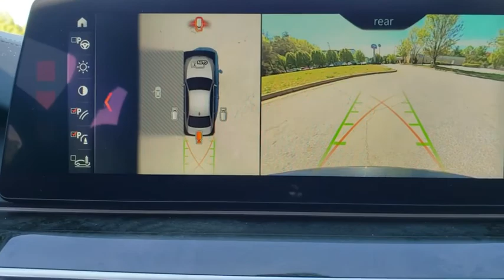2018 BMW 5 Series Fletcher, Hendersonville, Waynesville, Marion, Asheville, FL D2584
BLACK_SAPPHIRE_MET Used 2018 BMW 5 Series available in Asheville, Florida at BMW of Asheville. Servicing the Fletcher, Hendersonville, Waynesville, Marion, FL area.
2018 BMW 5 Series 540i xDrive - Stock#: D2584 - VIN#: WBAJE7C56JWD52584

CARFAX 1-Owner, BMW Certified, GREAT MILES 10,737! FUEL EFFICIENT 29 MPG Hwy/20 MPG City! Leather, Nav System, Moonroof, All Wheel Drive, Back-Up Camera, Aluminum Wheels, Turbo Charged Engine.WHY BUY FROM USAt our new and used car dealership in North Carolina, you will find a staff that is committed to providing you with excellent customer service and a friendly atmosphere. Whether you need car parts, affordable auto service, or vehicle financing, we're the right dealership to help you achieve your needs.SHOP WITH CONFIDENCEUnlimited Miles for 1-Year plus the balance of original new vehicle warranty (4-Year/50,000-Miles), 24-Hour BMW Roadside Assistance, Comprehensive Inspection and Reconditioning, Trip-Interruption Services, Trip-Planning ServicesEXPERTS ARE SAYINGIf you want a midsize-luxury sedan with all the expected premium trappings, loads of technology and an edge for drivers who favor sporty driving dynamics, the 2018 BMW 5 Series remains the one to beat. -KBB.com.Fuel economy calculations based on original manufacturer data for trim engine configuration.